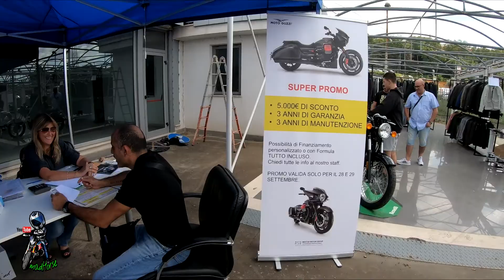Boccea Moto Days | Una Giornata di Motociclismo a Roma! & Fantic Caballero 250 On Board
Heylà Riders!

Oggi vi porto un Video del Boccea Moto Days, L'evento Test Ride più grande della Capitale!

Tanti marchi a disposizione degli appassionati che sono passati a trovarci (Aprilia, Moto Guzzi, Honda, Kawasaki, Benelli e Fantic), per due giorni all' insegna del motociclismo, risultato: 430 Test Ride registrati!

Questo è il mio piccolo resoconto video dell' evento con un bell' On Board della Fantic Caballero 250 sia su strada che fuori, Buona Visione ;)

Moto: Fantic Caballero 250
Action Cam: GoPro Hero 7 Black
SV 13